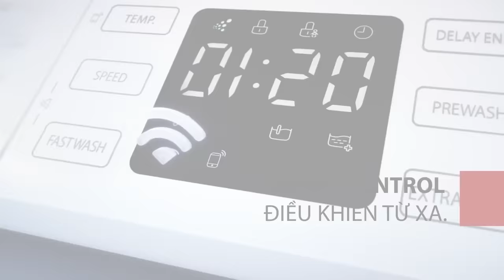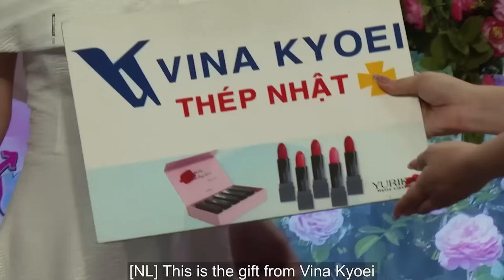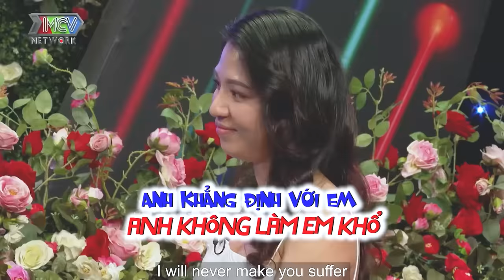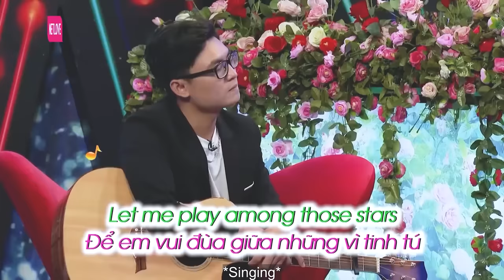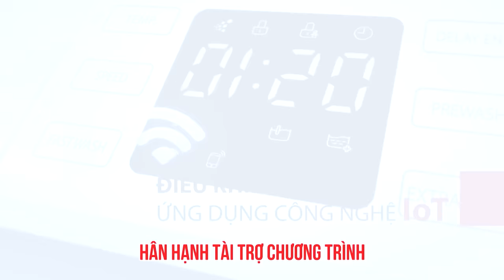Võ sư Linh Mai Mối đối đòi sống mãi với nhà trai | hẹn hò hay nhất